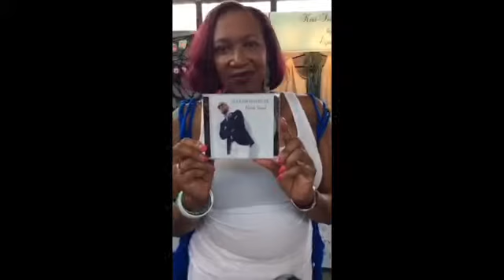Knit Sew Fabulous, Featuring Kevin Lewis CD So Emotional